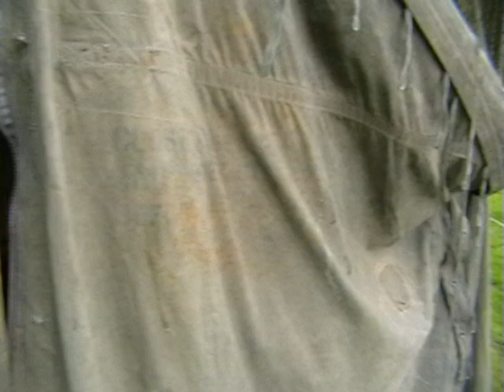Groepskamp 2012 Le Village trailer kampreunie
Groepskamp 2012 Le Village van Scouting Amby. Ondanks of beter gezegd dankzij de vele regen zijn unieke activiteiten georganiseerd en is een geweldige unieke sfeer ontstaan.